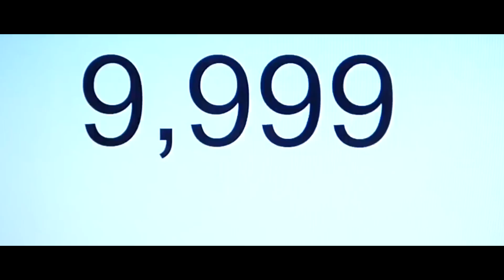10 000 ABONNÉS - MERCI 😍 Posez vos questions en commentaires ( FAQ en approche )